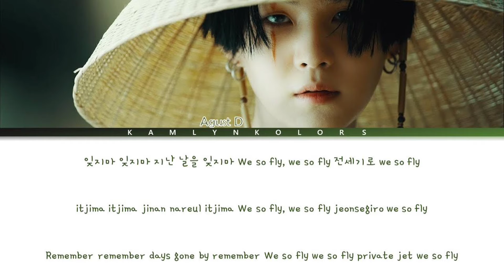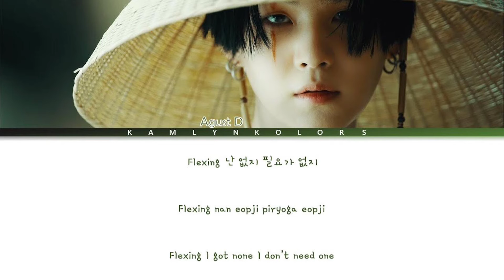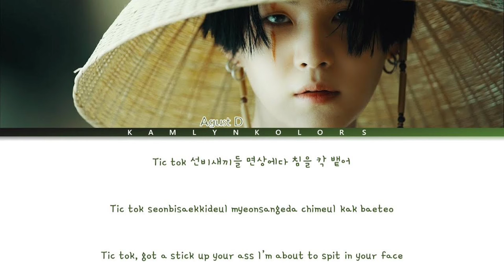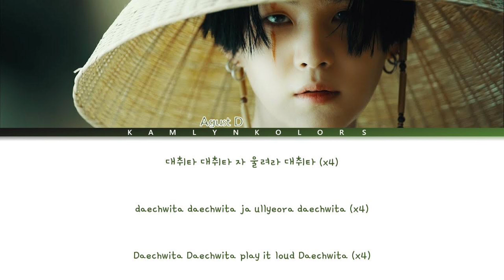Agust D ‘Daechwita (대취타)’ (Color Coded Lyrics Han|Rom|Eng)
Artist- Agust D
Song- Daechwita (대취타)
Released- 05/22/20